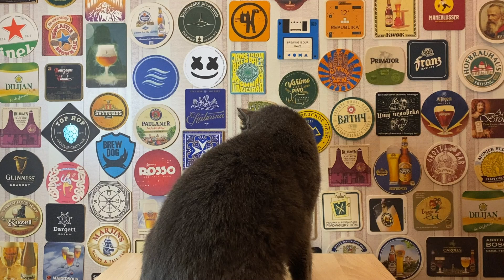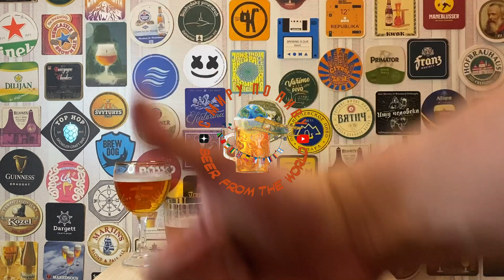ТОП 5 ВКУСНОГО ПИВА для этого лета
Друзья, всем привет! Сегодня у нас с IPAлитом Матвеевичем Воробьяниновым, пивным алкоголиком адмиралом, будет долгожданный многими обзор пива, которое продаётся в наших магазинах и отлично подойдёт для употребления в жаркую летнюю погоду.

Мы понимаем, что хорошим пивом от МПК (например, Хамовники Пильзенское с Жигули АМбарное) или Рижским от Вятича вас уже не удивить, поэтому немного соригинальничали. Что приятно, в нашем рейтинге представлено всего одно импортное пиво (привет всем бесконечно плачущим о том, что пива в России нет) и два разных пива будет от одной пивоварни, это своего рода, аванс весьма интересной, стремительно развивающейся пивоварне. Дай Гамбринус, чтобы вкусоароматика их пивцеринов не испортилась.

Рейтинг выстроен согласно увеличению % алкоголя, места мы не расставляем - всё это пиво, без исключения, покупаем и с удовольствием всохачиваем.